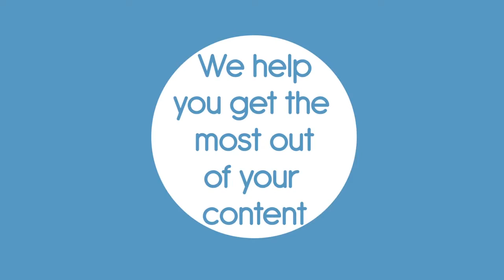Join Gampix!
Here is the link if you wish to join Gampix Network